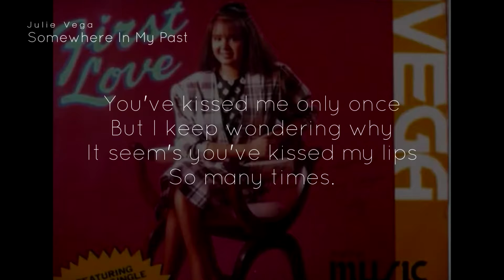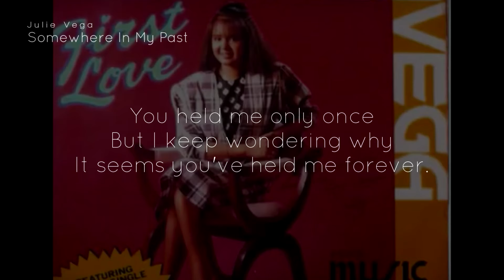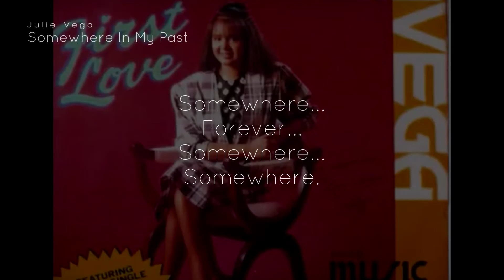Julie Vega - Somewhere In My Past [with lyrics]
"What just happened to Julie Vega in 1985?"

Details:
Song Title: Somewhere In My Past
Artist: Julie Vega
Composer: Mon Del Rosario
Album: First Love
Year: 1985
Rec. Co: Emerald Records